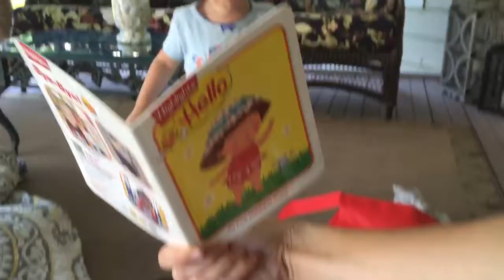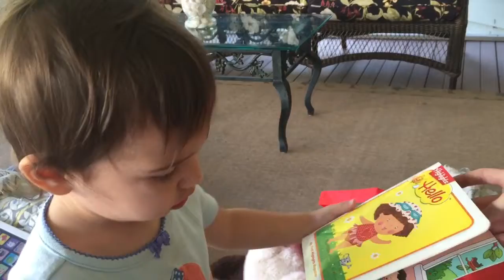Growing up overnight!